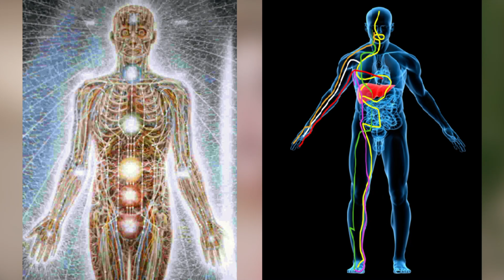Fracasso porque não conheço as causas das enfermidades do meu paciente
Nesse vídeo vou falar de um problema muito comum no dia a dia do profissional de saúde, o que é uma lástima, porque para a medicina chinesa TODA DOENÇA TEM CAUSA, e para alcançar o sucesso no seu atendimento, você precisa saber com integridade como chegar nela.

Você também pode me encontrar ↴